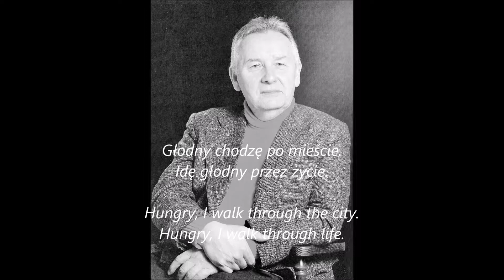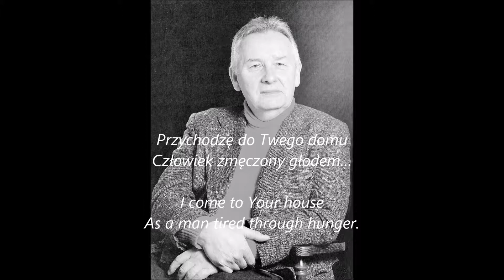Henryk Mikołaj Górecki (1933-2010): Dwie pieśni sakralne op. 30 bis na baryton solo i fortepian HD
Henryk Mikołaj Górecki (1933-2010): Dwie pieśni sakralne op. 30 bis na baryton solo i fortepian
Two sacred songs Op. 30 bis for solo baritone and piano
Tekst/Text: Marek Skwarnicki (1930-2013) Boże Ciało
wyk. /perf. Peter Bannister

The Lauda and Litany Project: Exploring Theology through Sacred Song

Peter Bannister
2017

More information available on this channel shortly